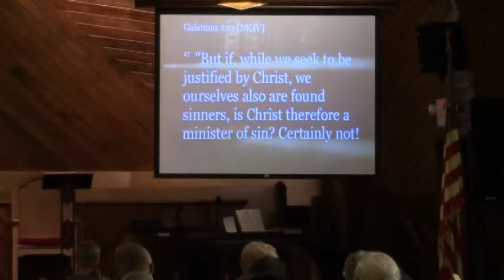RevTJune28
Rev T June 28th at Bunkerhill Church in Griggstown NJ